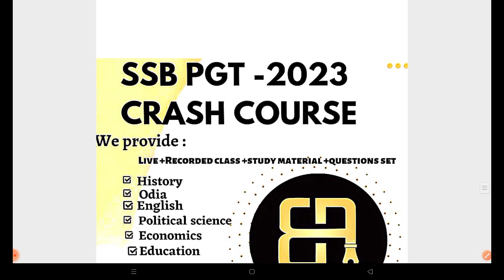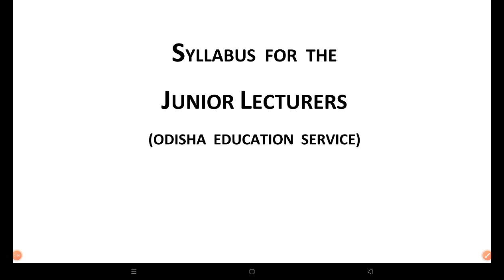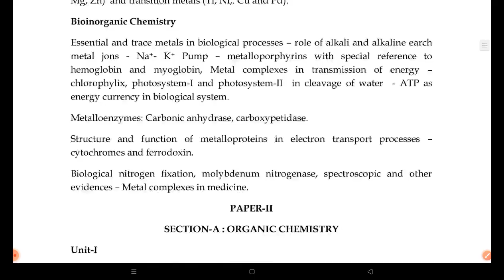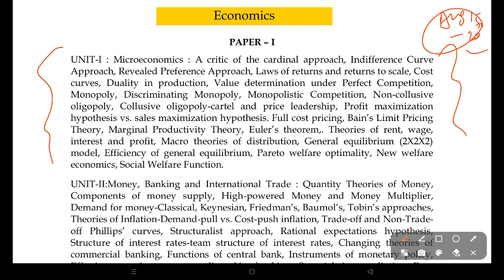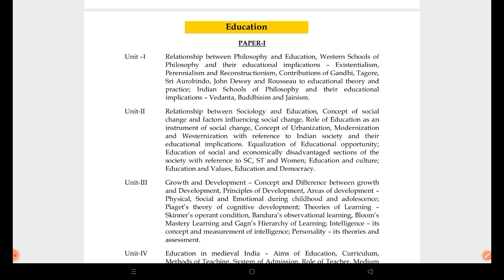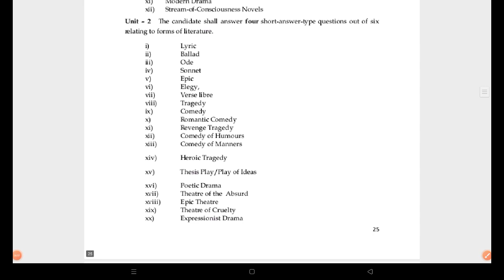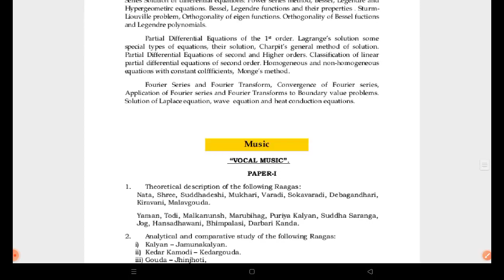SSB PGT -2023 || LAST 60 DAYS STRATEGY || HOW TO CRACK THE EXAM